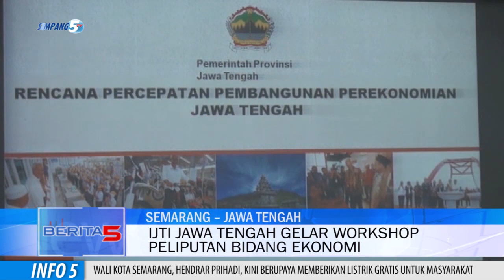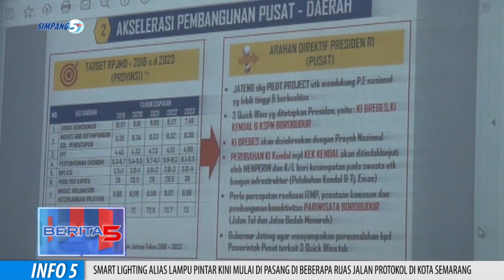IJTI Jateng Gelar Workshop Peliputan Bidang Ekonomi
Ikatan Jurnalis Televisi Indonesia, Ijti Pengurus Daerah Jawa Tengah, Menggelar Workshop Peliputan Bidang Ekonomi, Dan Rapat Kerja. Workshop Digelar Untuk Meningkatkan Kemampuan Dan Pemahaman Para Jurnalis, Di Bidang Ekonomi.